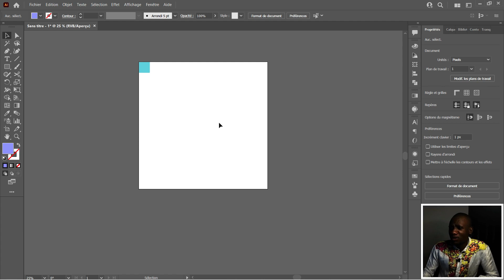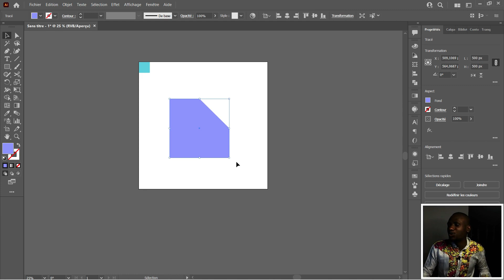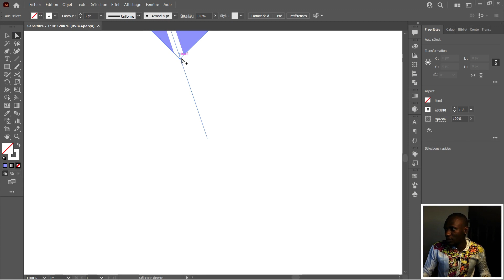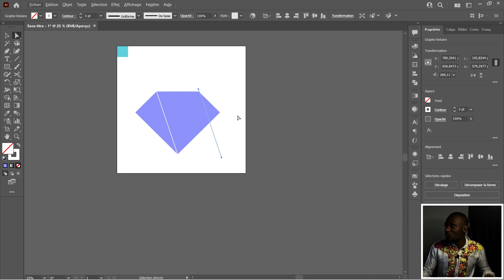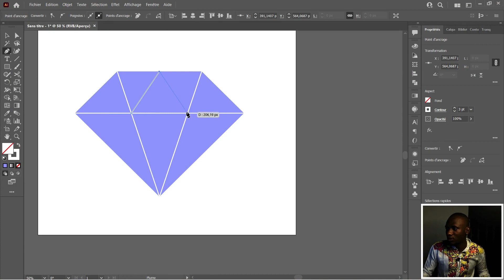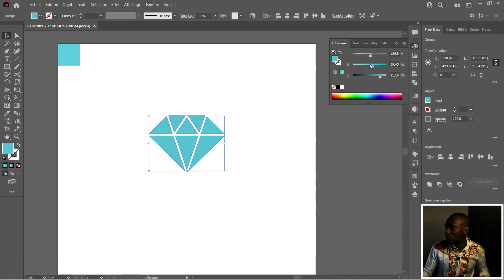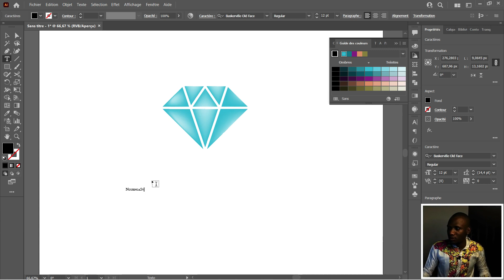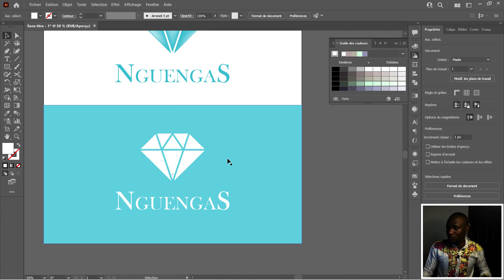Comment créer un logo en diamant dans Adobe Illustrator 2022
Dans cette vidéo nous allons apprendre à concevoir un logo en diamant dans Adobe Illustrator 2022.
Si tu n'as pas les bases sur Adobe Illustrator peu importe la version, je te suggère de suivre cette formation complète qui te donnera les bases nécéssaires de ce logiciel

☞ Le lien pour acheter le livret Microsoft Excel L'essentiel format Book :

☞ Découvrons la beauté de AMAZON PRIME
☞ MA BOÎTE À OUTILS QUI M'AIDE 🛠
Plateforme géniale pour diffuser en direct sur YouTube, Facebook et LinkedIn en même temps

☞ Ma souris sans fil que j'appelle le terrible

☞ Mon écran externe de tous les jours
☞ VOTRE PREMIÈRE FOIS ICI ?
Salut mon ami(e) !
Bienvenue chez Design A2 tuto gratis, sur cette chaîne vous aurez des cours sous formes de Tutos mais aussi des formations complètes sur plusieurs logiciels comme Adobe Photoshop, Illustrator, InDesign, Xd et Microsoft Word, Excel, PowerPoint.
☞ SALLE DES RENDUS
☞ MON CANAL (Pour rentrer en contact direct avec moi)